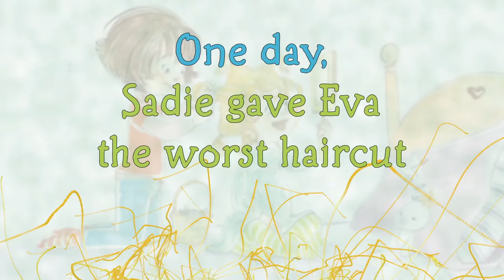Eva and Sadie and the Worst Haircut EVER! by Jeff Cohen | Official Book Trailer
Discover the brand new picture book featuring two sisters with big personalities!

When big sister Sadie notices Eva's hair is just too long and getting out of control, she decides to take matters into her own hands. But when the haircut is over and there's a pile of hair on the floor, Sadie realizes she may have done something wrong. What will Eva and Sadie's parents say? Will they be able to fix the worst haircut ever?
Inspired by real-life sisters Eva and Sadie, Eva gets a new hairdo and Sadie realizes that it's okay to make mistakes as long as you learn not to make the same one again.

Learn more about the book, Eva and Sadie and the Worst Haircut EVER!, and purchase your copies today!